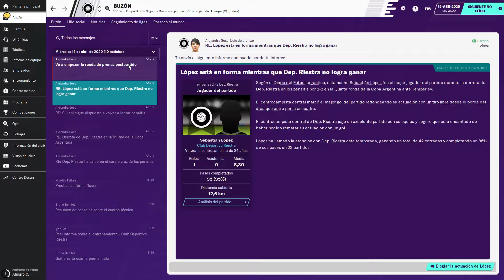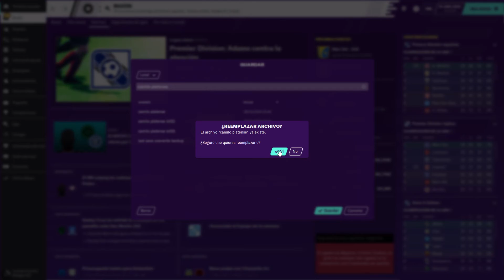Football Manager 2020 Temperley vs Deportivo Riestra